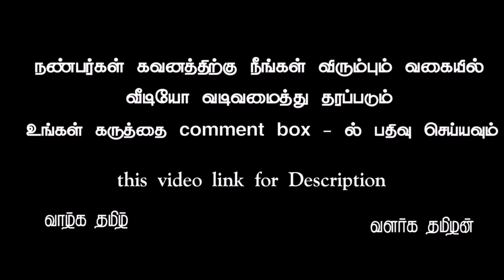Wedding new background video part 578 tamil vinotham creators